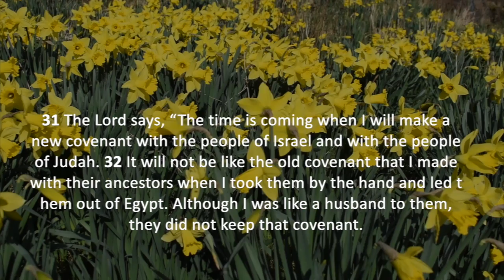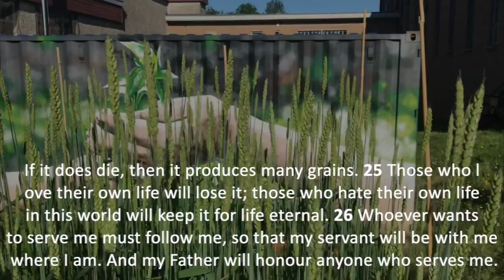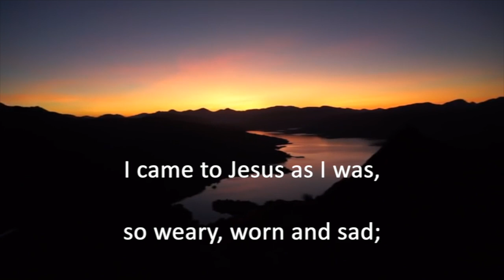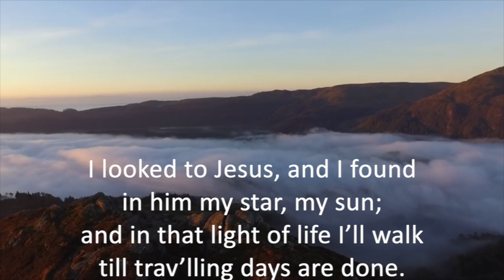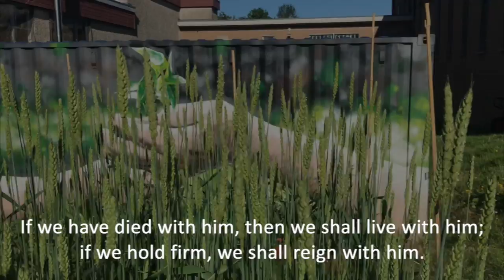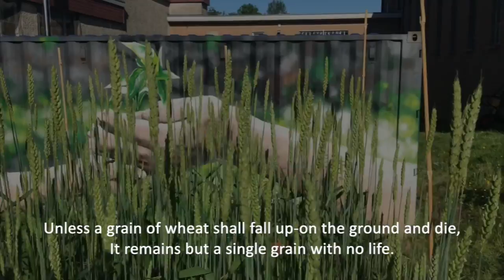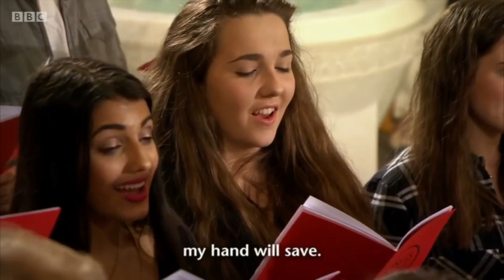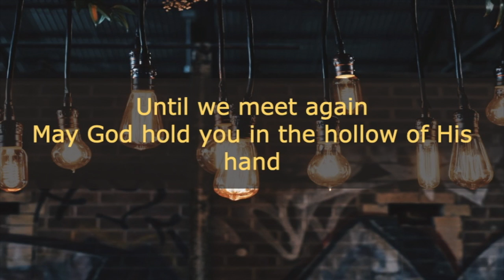Service 21st March 21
This Sunday morning worship, as spring is showing it's first signs of life, we are looking at rest, revival and walking in the light.

Passcode: 275976